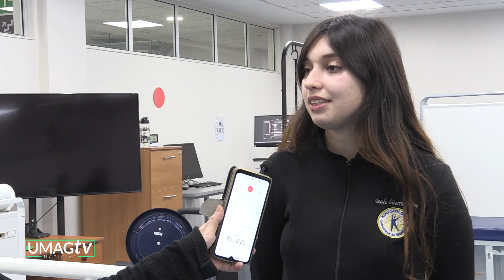Equipo de Kinesiología mide fragilidad en personas mayores de 60 años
“La sarcopenia es una afección que está presente en el adulto mayor, y tiene bastantes factores que pueden llevarte a perder el equilibrio, pues esta debilidad muscular va generando riesgo de caída”, afirma Anais Guerra Godoy, estudiante de 4° año de Kinesiología de la Universidad de Magallanes (UMAG), que está desarrollando su proyecto de investigación de cuarto año junto a otras 11 compañeras y compañeros, a partir de un estudio destinado a medir la fragilidad de las personas mayores de la región, que se realiza en el Centro Asistencial Docente e Investigación (CADI-UMAG).

Hasta ahora, el equipo docente estudiantil ha evaluado a 240 personas, seleccionadas en conjunto con el Servicio Nacional del Adulto Mayor y la Ilustre Municipalidad de Punta Arenas, a partir de una muestra no probabilística intencionada que incluyó a usuarios y usuarias de los programas de envejecimiento de las distintas carreras de la UMAG. Las mediciones apuntan a averiguar cómo está su estado físico, y serán aplicadas nuevamente, en un año más.